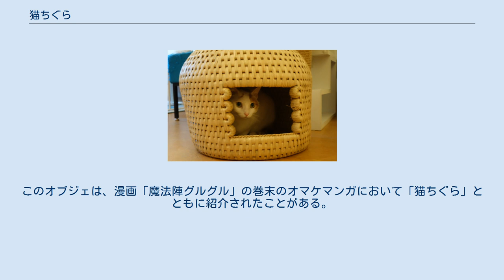猫ちぐら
道の駅関川における猫ちぐらの製作実演風景 猫ちぐら（ねこちぐら）、猫つぐら（ねこつぐら）とは、新潟県および長野県産の稲わらを編んで作った猫用の寝床の一種。
新潟県関川村、秋山郷（新潟県津南町と長野県栄村）、新潟県長岡市小国・山古志、新潟県出雲崎町の民芸品である。
関川村および長岡市山古志、出雲崎町では「猫ちぐら」と呼び、秋山郷および長岡市小国では「猫つぐら」と呼ぶ。
 猫ちぐらの原型は、人間のあかんぼう用に藁（わら）で編んだゆりかご「つぐら」（または「ちぐら」）。
あかんぼうを入れて田んぼのあぜ道の目の届くところに置き、農作業をしながら子どもをあやしていたが、それがいつの間にか飼い猫のためにもつくるようになった。
 猫ちぐらに入っているねこ 現代になって猫用に作られたちぐら（つぐら）は、かまくら型のものが一般的に認められ、広く行き渡っている。
また、製作者の創意により種々の形状があり、屋根に開口部を設けた傍系も存在する。
猫は暗いところ、狭いところに入り込む習性があるため、猫ちぐら（猫つぐら）を与えられると自分から喜んで入るという。
 なお、作り手（作家）それぞれの作品には作風があり、名人と呼ばれる存在が各地にいるが、高齢化が進み人数の減少が顕著なため、若手作家の育成が急務と言われている。
猫ちぐら（猫つぐら）1個を作るために、製作に要する日数は約1週間。
使用するわらはコシヒカリ約20把である。
 長野県栄村にある平滝郵便局では、2014年10月1日より風景印に猫つぐらがデザインされているものを使用している。
 江戸後期の猫ちぐら（深川江戸資料館） 江戸後期には江戸でも用いられていた。
浮世絵師の歌川広重 (3代目)は『百猫画譜』第八号十頁表「猫ちぐら」にて猫ちぐらに猫が入っている様子を描いている。
また、深川江戸資料館に再現されたものは猫が上から出入りするようになっており、横の口は覗き窓となっている。
 関川村においては、村の豪農の番頭が愛猫のために作ったのが始まりだとも言い伝えられており、村の古老の記憶では、大正時代にはすでに猫ちぐらがあったという。
 1980年頃から商品として売り出されている。
 関川村のお野立公園には猫ちぐらのオブジェ「いやしの猫のモニュメント」がある。
このオブジェは、漫画「魔法陣グルグル」の巻末のオマケマンガにおいて「猫ちぐら」とともに紹介されたことがある。